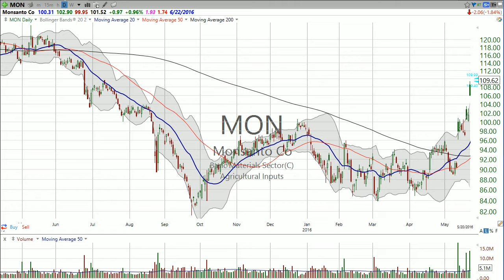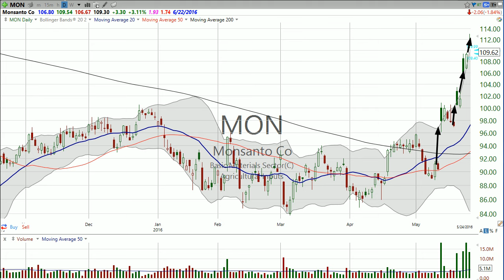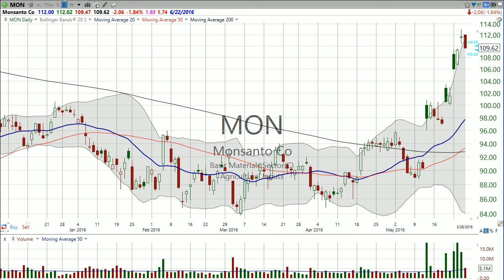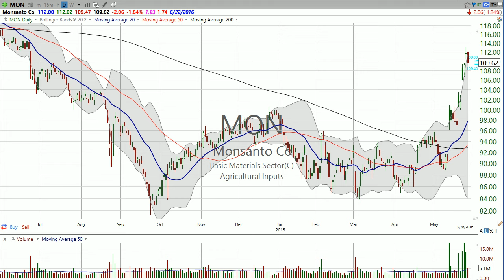$MON Is Monsanto ($MON) tiring out? Here’s your trade. (May 26, 2016) Stock Market Mentor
Join my Free Chart of the Day list to get these videos sent directly to your inbox

If you’re interested in a more in-depth analysis I recommend you become a member of Stock Market Mentor. Your first 30 days is free.